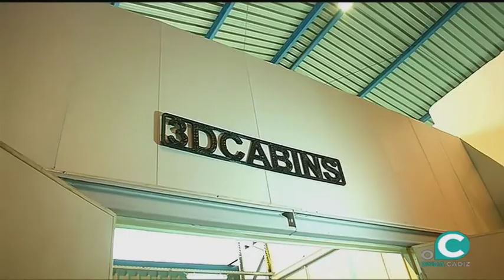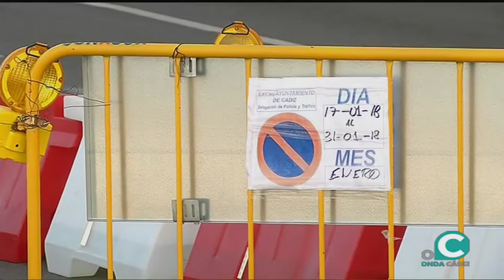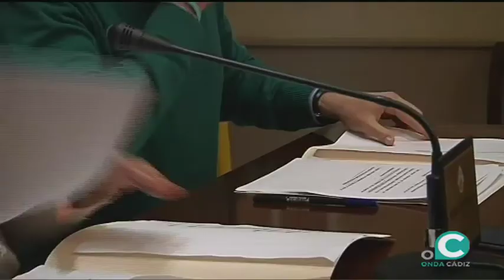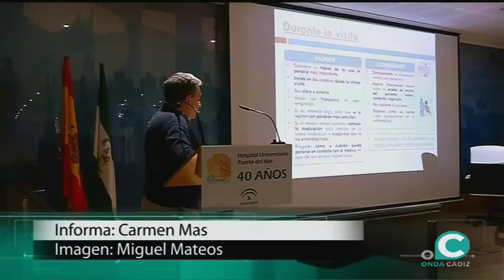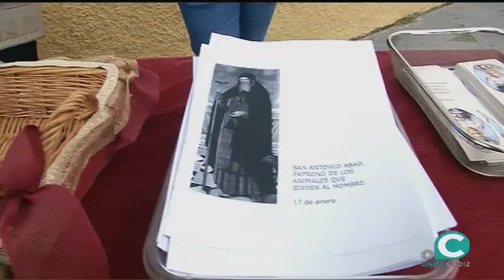NOTICIAS OC 18 01 2018